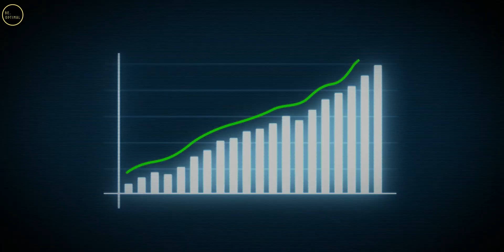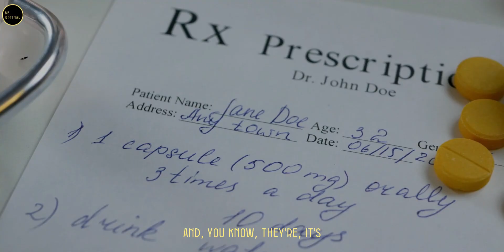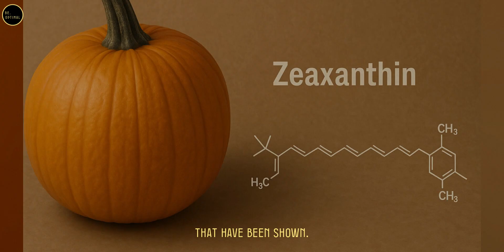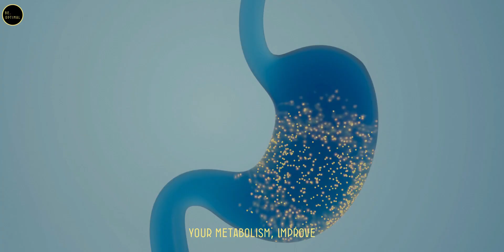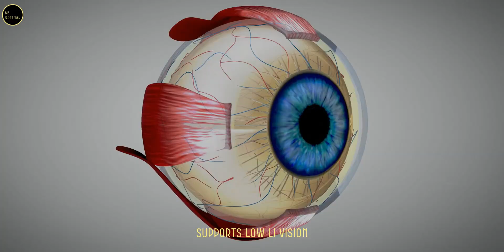2 O"s Veggies That can HEAL your VISION Loss 👁️ || Dr. William Li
Over 2 billion people globally suffer from some form of vision impairment—and the numbers are rising due to digital screens, pollution, and aging. But what if your plate could protect your eyesight?

In this inspiring and science-backed video, Dr. William Li—renowned physician-scientist, bestselling author, and President of the Angiogenesis Foundation—reveals how nutrition can help prevent, and even reverse, vision loss.

-Learn how over 200 powerful foods support your eye health by enhancing circulation, reducing inflammation, and nourishing your retina.

Topic covered:
-Global Vision Health Crisis
-The Power of Nutrition in Eye Health
-Dr. William Li’s Medical Perspective
-Role of Blood Vessels in Vision
-Superfoods for Vision: The Orange Heroes
-Scientific Evidence
-Practical Tips

1) This video has no negative impact on the original works.
2) This video is also for teaching purposes.
3) It is transformative in nature.
4) I only used bits and pieces of the videos to get the point across where necessary. But we allow ourselves to use them in order to help people in motivational form. If any owners would like me to remove the video, we have no problem with that, just send me a letter